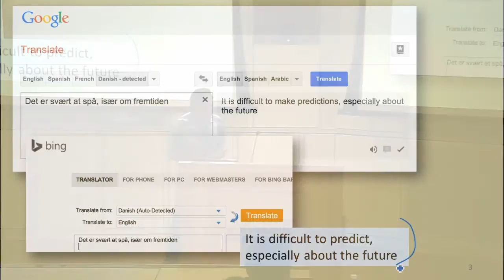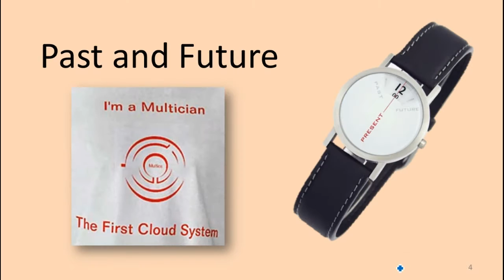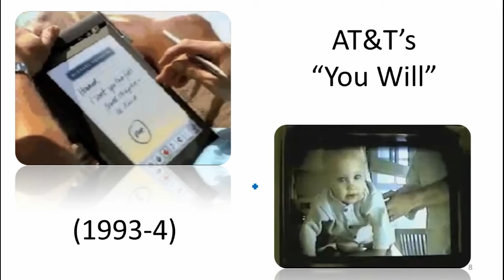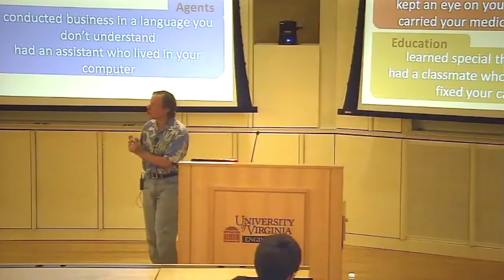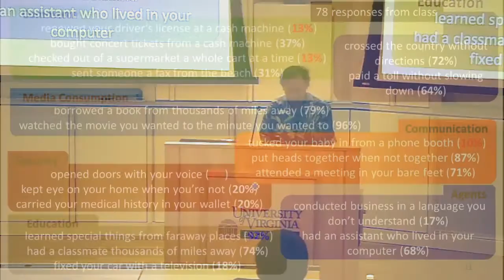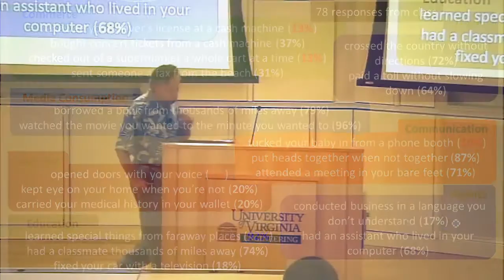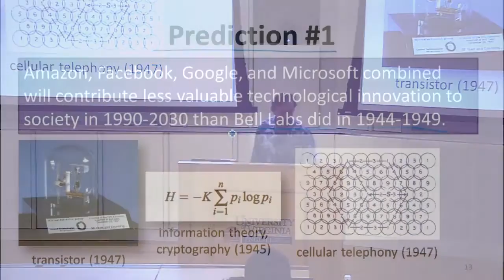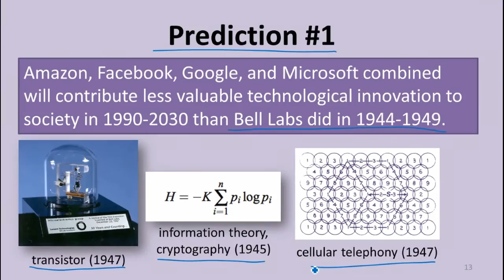Making Predictions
Class 23: Invent the Future!

Segment 1: Making Predictions